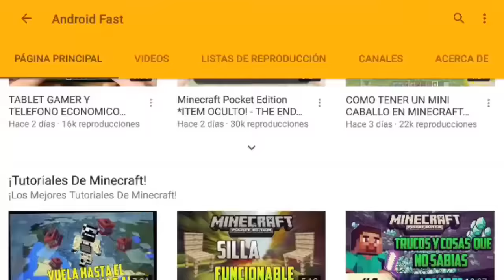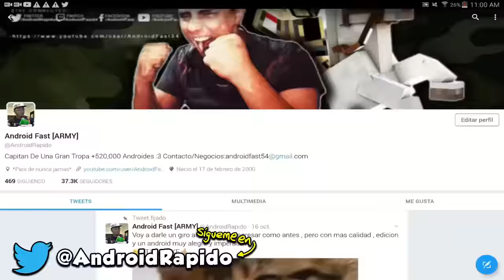FINALMENTE SALIO EL MEJOR SERVER DE UHC RUN PARA MINECRAFT PE 1.0 (MINECRAFT POCKET EDITION 1.0)